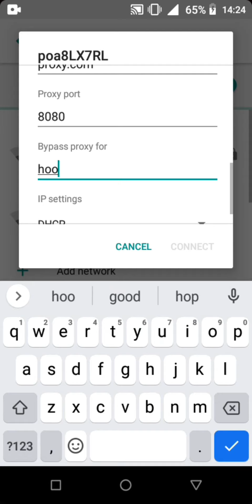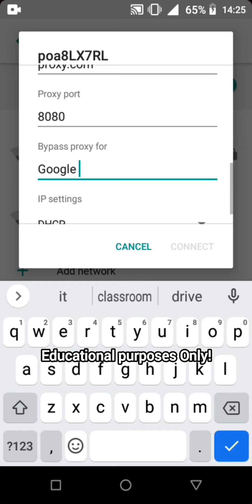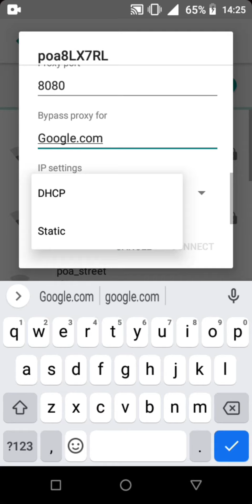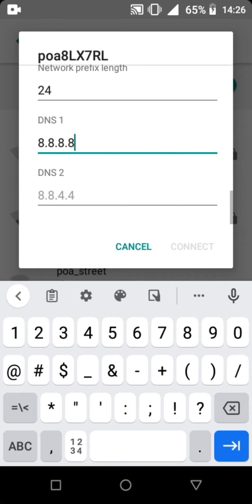Do This To Connect Any Wi-Fi Without Password in 2024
How to connect to any WiFi without password on Android phone in 2023 for free.
How to hack wifi, How to show wifi password, best wifi router 2023, best mesh router, wifi password, wifi router, wifi password change

By just in the use of screen recorder app which you can download it on play store you can record the password when your friend or neighbors is writing the WiFi password on your phone or PC.

How to connect to any WiFi without password
Best wifi router 2023
Best wifi router
How to connect to neighbors wifi
How to hack wifi using phone
how to hack wifi using laptop
how to hack wifi using PC
wifi password
how to hack wifi using
How to hack wifi using Android phone
How to hack wifi using iphone
Best wifi hacking appts
WiFi password change
How to hack wifi using iOS
Best hacking apps
Best wifi hacks
Wifi hacking tricks
How to become a hacker
Hack using phone
Hack using laptop
How to hack using phone
How to hack using tablet
How to hack games
How to show wifi password without router
How to connect to wifi without router
How to know wifi password using phone
how to fix connection problem
how to